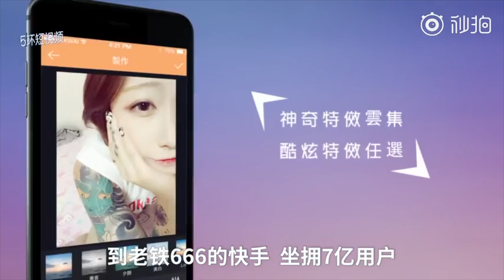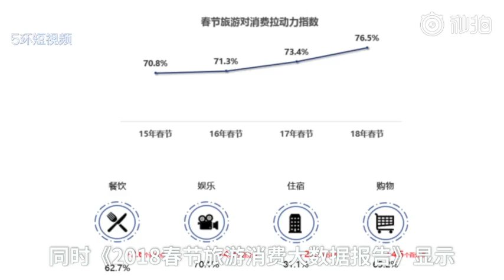Business buzzword in 2018: crowds outside the fifth ring road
Crowds living outside the fifth ring road in Beijing epitomize people who live outside the central areas of China's largest cities. They have a huge population base and own a continuously growing amount of disposable income. They have not only witnessed but created the prosperity of enterprises that targeted them as the main clients. Enterprises like Pinduoduo and Qutoutiao probably just signify the start of the great consumer upgrade era.